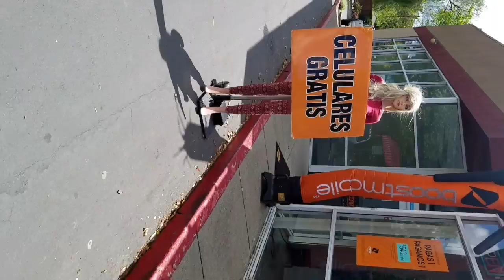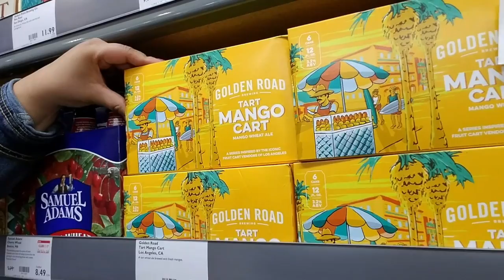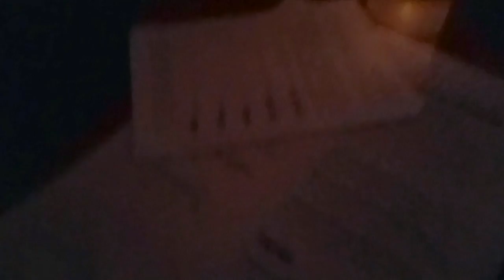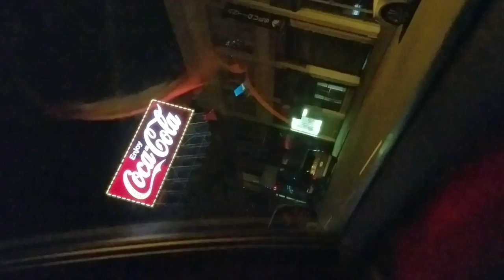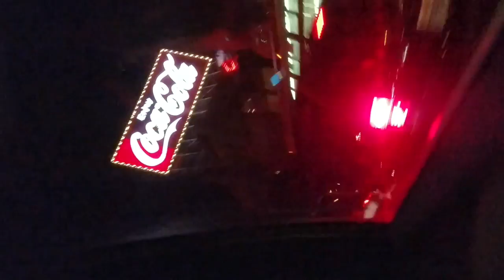VLOG: Comedy show + Giants Game (better late than never)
hey guys,
I know I've been gone for so long. life happened. but I'm back & with a vlog. this was the long weekend we had when we went to a comedy show. I know its an oldie, but I had the footage so I thought id share.
thank you guys for being patient & continuing to support my channel.i have an awesome surprise for my subscribers.. just be a little more patient & I will tell you soon. thanks again :) don't forget to like & Subscribe. Love ya! 😊